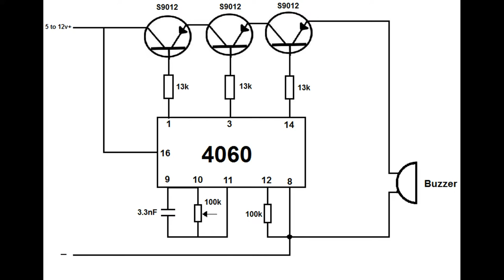Phone ringer circuit using IC 4060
phone ringer sound effect
phone ringer sound
phone ringer circuit